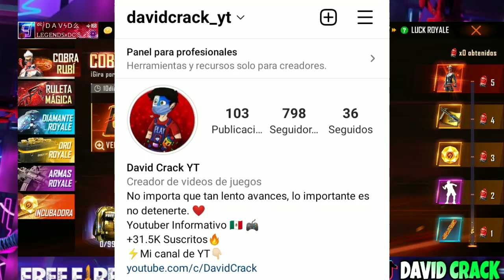🎯OFICIAL!! TE REGALO 10 MEMBRESÍAS SEMANALES! TRUCO 500 DIAMANTES MP40 COBRA DESCUENTO EMOTE FLEXIÓN